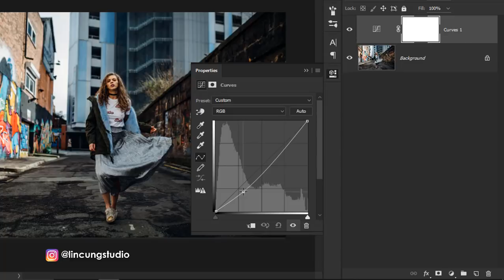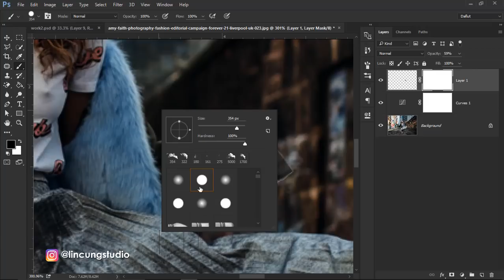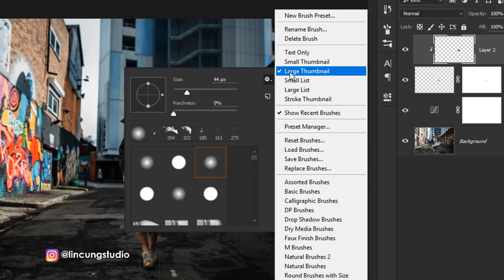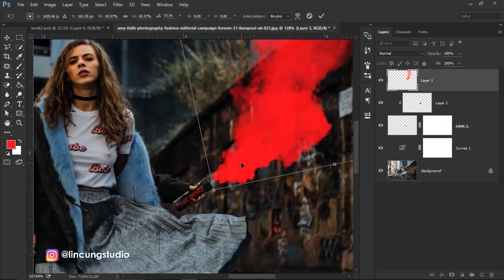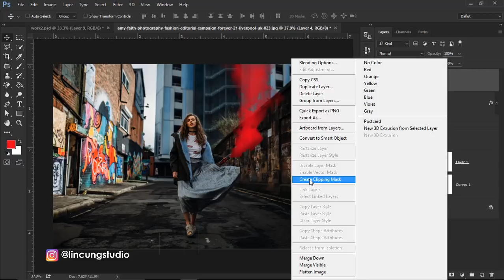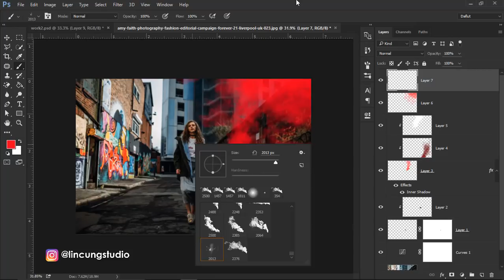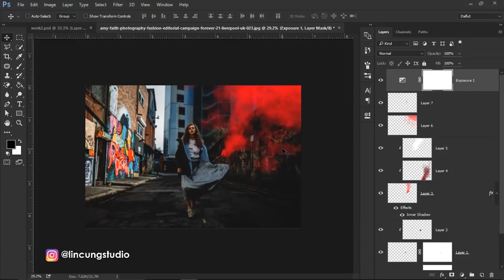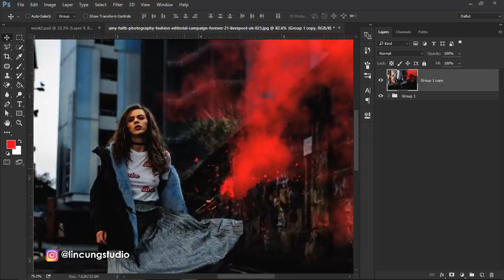How to Add Color Smoke Bomb in Photoshop - Urban street photography - Photoshop Tutorials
Hello. in this video I will show you how to create a photo editing are trending Urban street photography. for some reason, finr a color smoke bomb is very difficult, therefore we can make your own colored smoke with photoshop. before you start editing, please download material on the link below